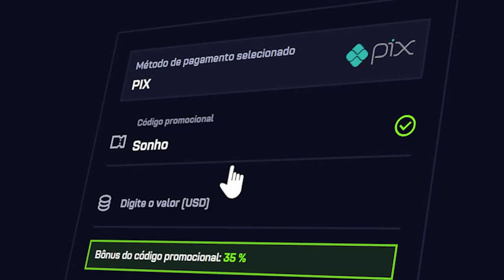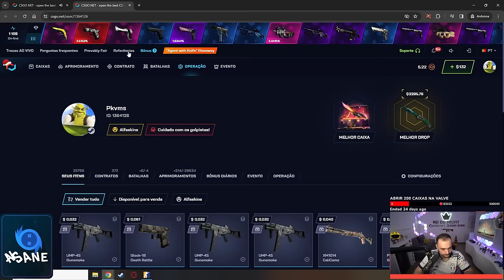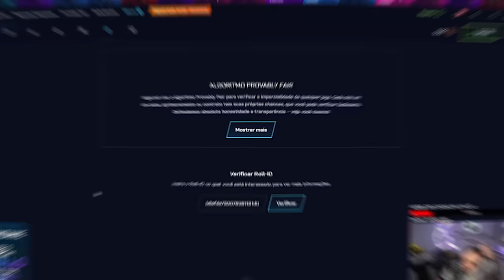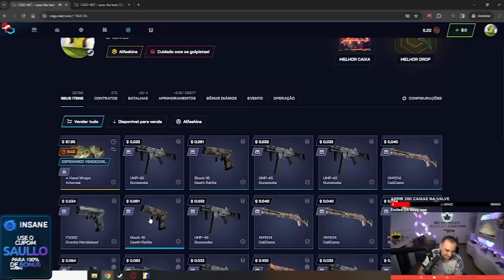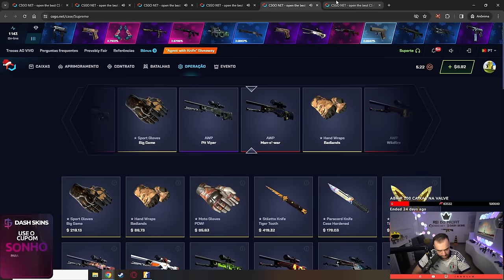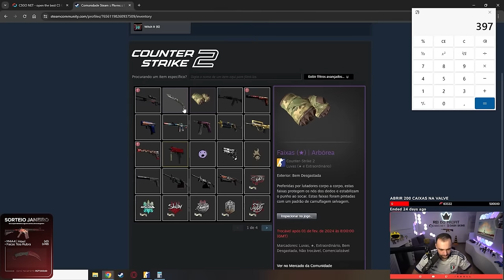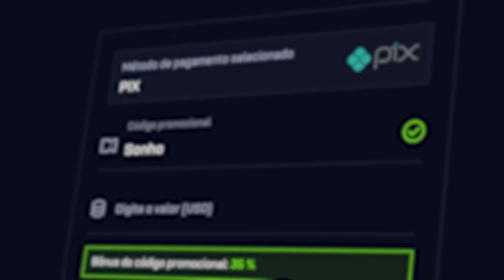Ganhei uma AWP para o INSCRITO com um ADESIVO RARO de 2014 ( BRILHANTE )